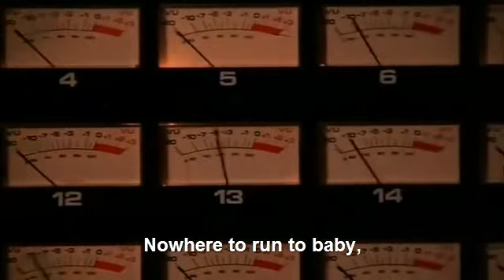The Warriors - Nowhere to Run com letra